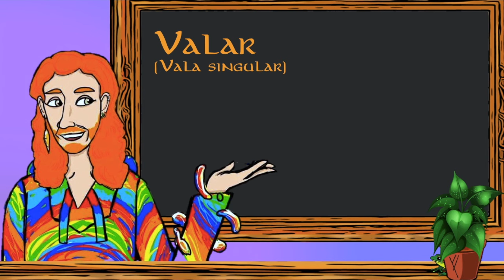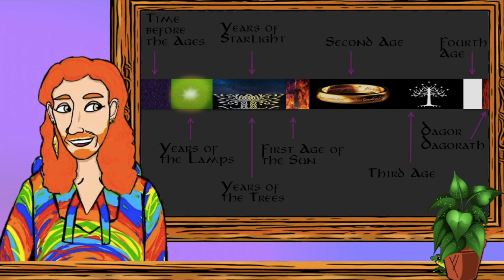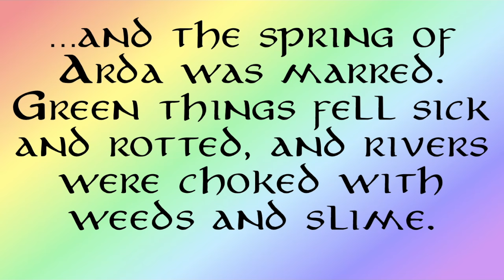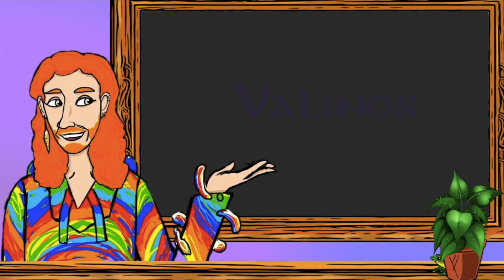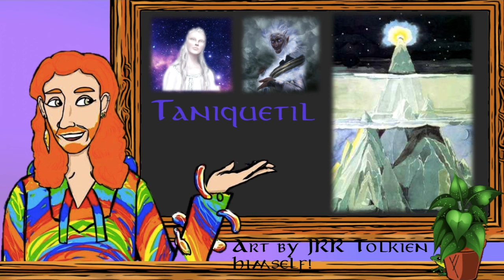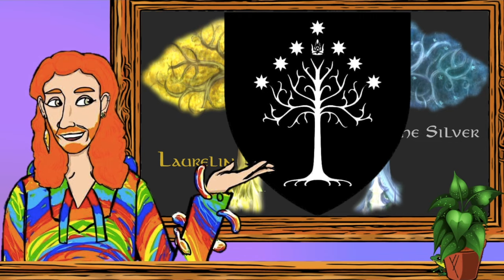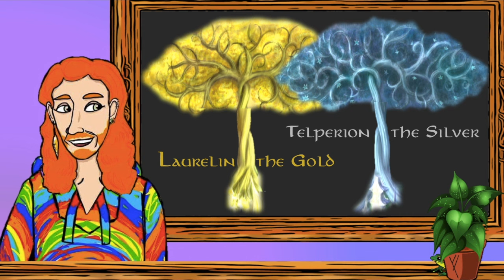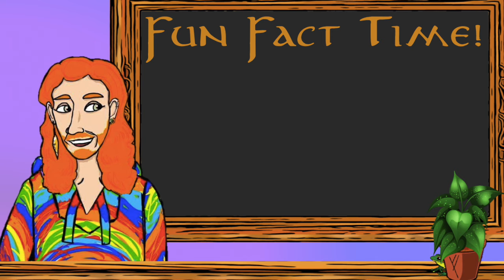The Years of the Lamps | The Beginning of Days : Silmarillion Explained - Part 2 of 4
In this video we take a look at the primeval Years of the Lamps, where gods rule the planet Arda. But Melkor is not gone, and and he will soon come forth suddenly to war. The paradise of the Valar cannot last forever.  **Stick around to the end of the episode for another Tolkien Fun Fact**

Rainbow Dave is kindly drawn by Goldswoof.

Art credits in order of appearance:
Eru Iluvatar – Enanoakd
Ainur – Anna Kulisz
Melkor – Joel Kilpatrick
Sauron – Gerwell
Balrog – James Bousema
Gothmog - Per Øyvind Haagensen
Manwe – Dymond Starr
Aulë – Alice Falto
Ulmo – Ted Nasmith
Tulkas - Antonio Vinci
The Lamps of Arda - Ted Nasmith, Bmosig, Andead, Andrey Maximov
Arien & Tilion – Julia 94s
Uinen – Raquel Martins
Olorin – Annie Claudine
Melian – Elena Kukanova
Nessa – Farothiel
Utumno – Philip Straub
Land of Shadow - Ted Nasmith
Varda – Tania Weil
Yavanna – Sedeptra
Taniquetil - JRR Tolkien
Laurelin & Telperion- Leliumoj
Nienna – Aerankai
Oromë – Steamey

Nahar – Alexis Chaudouet
Elves at Cuivienen - Annamare

♩♫ Epic Orchestral Music ♪♬ - Dragon Slayer - Ross Bugden INSTAGRAM! (rossbugden) TWITTER! (@rossbugden)